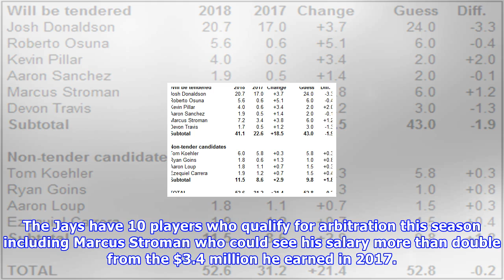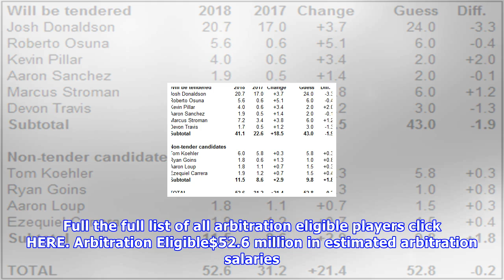Blue jays payroll including salary arbitration projections for 2018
The Jays ranked 5th in the MLB salary rankings for 2017 playing with the big boys when it comes to payroll. If the arbitration projections are correct Josh Donaldson will become the third $20 million dollar man on the roster joining Russell Martin and Troy Tulowitzki in the salary upper echelon. The Jays have 10 players who qualify for arbitration this season including Marcus Stroman who could see his salary more than double from the $3.4 million he earned in 2017. The Jays will also have to mak...